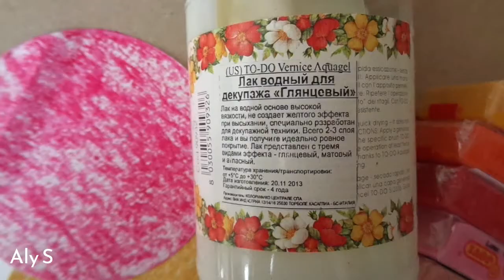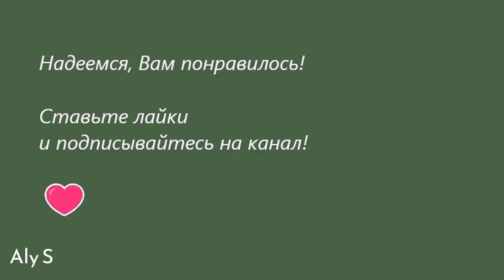МАТРОСКИН ПРОСТОКВАШИНО| ПЛАСТИЛИН| MATROSKIN THE CAT| PLAYDOUGH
Как слепить из пластилина кота Матроскина.
Материалы: пластилин, картон, циркуль, ножницы, восковые мелки, зубочистка, клей ПВА или лак акриловый (для финишного покрытия), кисть.

⭐️ А вот про мультфильм "Аладдин" можно почитать на моём сайте здесь 😊👇
How to make playdough Matroskin the Cat.
You need: modelling clay, cardboard, calipers, scissors, crayons, toothpicks, PVA glue or acrylic varnish (for finish covering), a paintbrush.